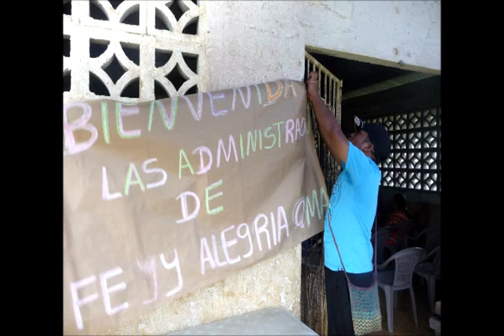Nuestros primeros días del año son para compartir Fe y Alegría en Panamá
Cada año llevamos alegría a una comunidad en la Comarca Ngäbe Buglé. Es tiempo para dar, compartir y convivir entre los y las que menos tienen, para ver la imagen de Jesús en ellos y ellas.

Cada persona que nos dona regalos aporta a esta bella causa de regalar sonrisas!